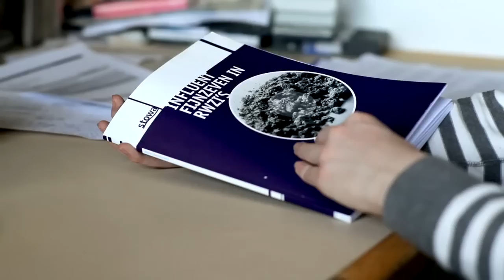Het fijnzeven van influent op rioolwater zuiveringsinstallatie.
Hoe kan een fijnzeef helpen met het verbeteren van de biologische en hydraulische werking van een riool water zuiverings installatie.

English: Using Finescreens on influent in sewage water treatment plants.